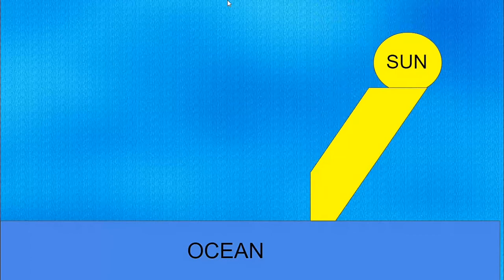Evaporation(हिन्दी)+ACTIVITY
Ignore the wrong pronunciation (IF ANY)
Join for a role,
quizzes,
amazing facts,
session Planning,
ask doubts and more [To make study FUN]

Discussions- Discord, Instagram - LINK GIVEN ABOVE
ABOUT-
IMAGES TAKEN BY GOOGLE
SONGS BY- NCS
(IMAGES AND SONGS ARE NOT SUBJECTED TO COPYRIGHT)